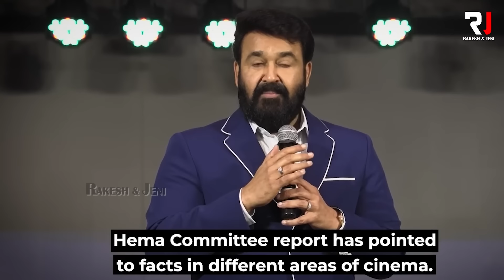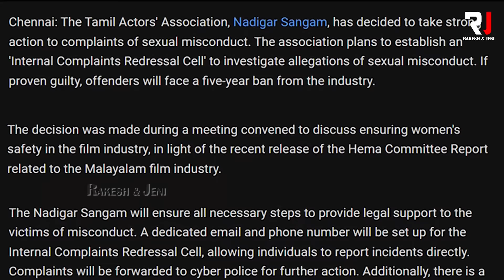ADJUSTMENT ISSUE | Charila | Radhika | எங்க 3 பேருல ஒருத்தர Choose பண்ணிக்கோங்க | Rakesh & Jeni